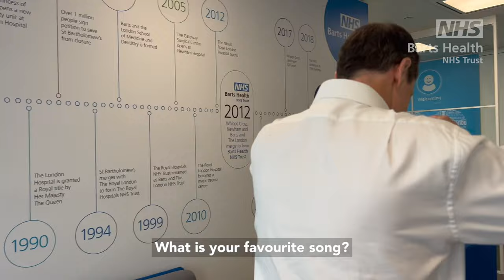28 questions with Shane DeGaris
At the beginning of August, Shane DeGaris became the first Group Chief Executive Officer (CEO) leading both Barts Health NHS Trust and Barking, Havering and Redbridge University Hospitals NHS Trust.

If you are hoping to hear Shane confess that he used to play the guitar in a band and would happily eat pizza forever, you’re in luck.

Filmed in a single shot and inspired by Vogue’s ’73 questions with’ videos, Shane was challenged to answer 28 rapid-fire questions during his first official week in post.